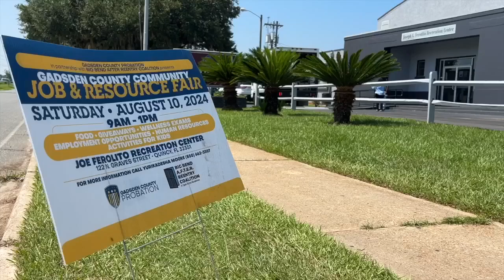NEED A JOB?: Gadsden County set to hold job and resource fair for neighbors.